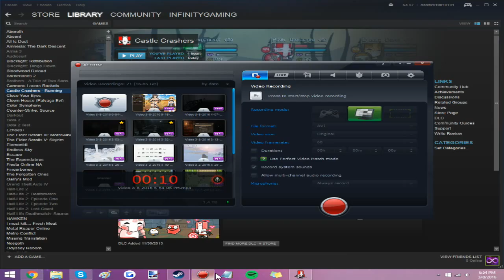Tower Tumblers | Castle Crashers #1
Where's the blacksmith!?